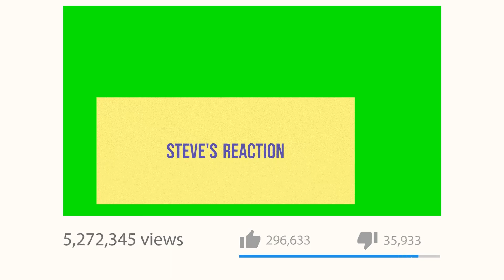ASHA : GET DOWN REACTION - The goddess group is here!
Gaesss.

Mohon berikan sambutan yang meriah untuk video musik dari girl group yang baru debut, yakni ASHA dengan single mereka "GET DOWN"